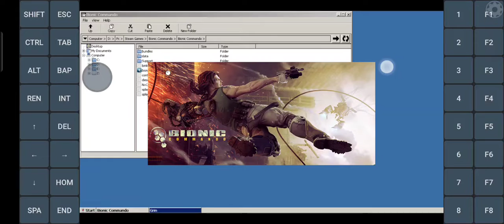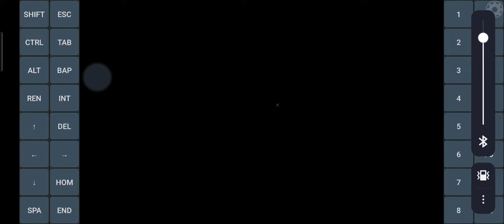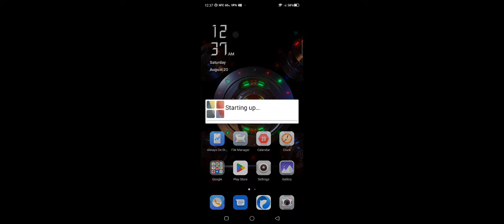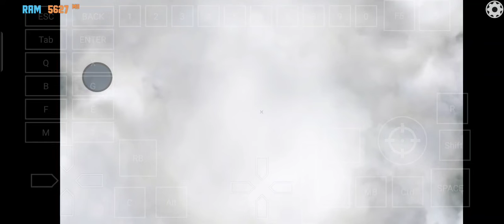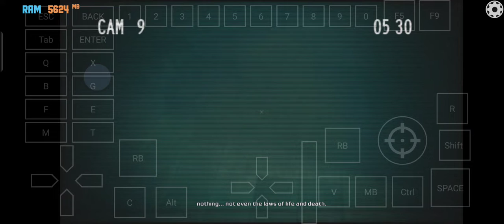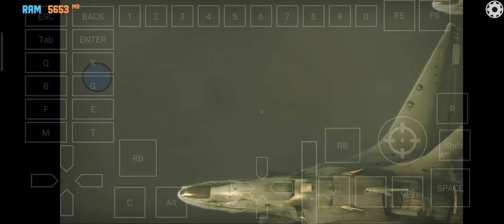Bionic Commando Gamplay Boot Success!!!!! Exagear v3 2.9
All i need is an performance fix and ill be satisfied:) Another of my fav games work now:)